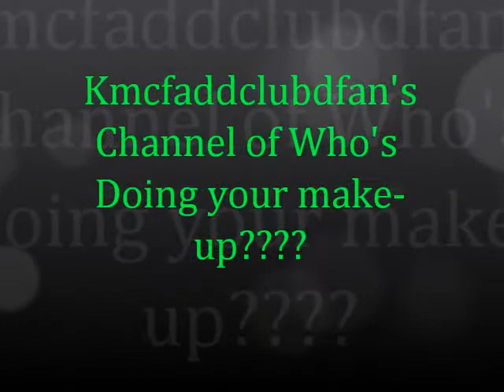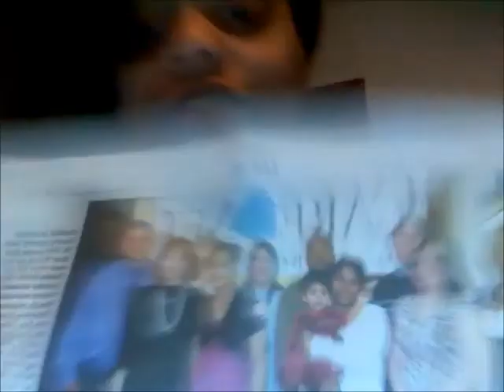I was in the newspaper!!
I was in the newspaper for divine debutantes=]